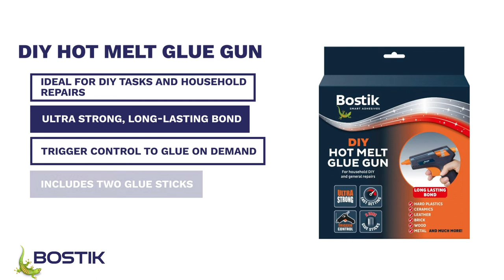How to repair a broken mug handle using DIY Hot Melt Glue Gun | Bostik UK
Follow our easy guide for how to repair a broken mug handle repair using Bostik's DIY hot glue gun.

The Bostik DIY Hot Melt Glue Gun is a heavy duty glue gun, ideal for DIY tasks and household repairs on most materials including hard plastics, ceramics, leather, brick, wood, metal and much more!

Whether your broken mug is made from ceramic or other materials, our hot glue gun uses its constant thermostatic control to create an ultra-strong, long lasting bond.

Method:
1. Carefully load the glue gun sticks into the rear of the gun.
2. Press the trigger several times until the stick is positioned firmly in the gun - without applying excessive pressure.
3. Plug in the gun - the light will come on to show the gun is in operation.
4. Rest the gun on its stand and allow it to warm up for 5-10 minutes.
5. Gently press the trigger until the adhesive flows from the nozzle.
6. Apply the glue to the mug handle and adjust until it's sitting perfectly in place.
7. Hold the mug handle for a few seconds to secure the bond and allow to dry.
8. And there you have it, you have repaired your broken mug handle!